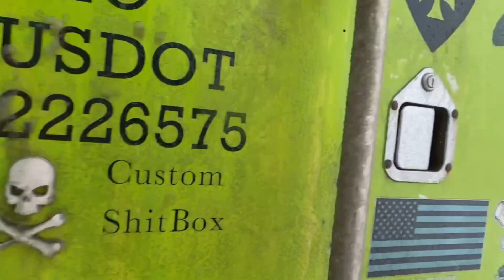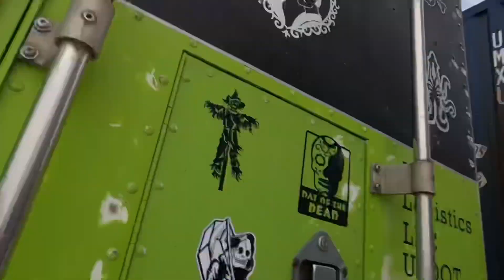Snow Day In A Cabover, Kenworth K100E Aerodyne Gets It Done!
Boy We Got Dirty